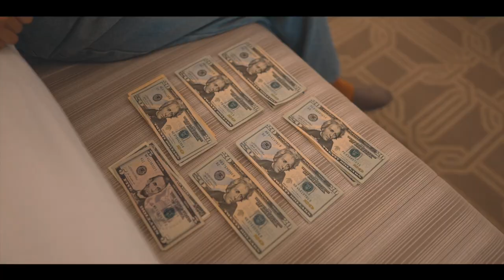ラスベガスから呼び出されたので、行って来ました。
はいさーい！

〜最近よく使っている動画機〜
⭐️カメラ：SONY α7SIII　FUJIFILM   X-H2
購入リンク
⭐️レンズ：FE 24mm F1.4 GM

＝SNS ＝
〜ナカモトダイスケ〜